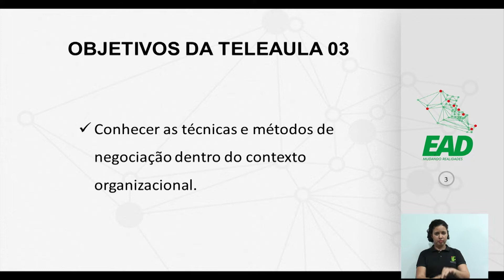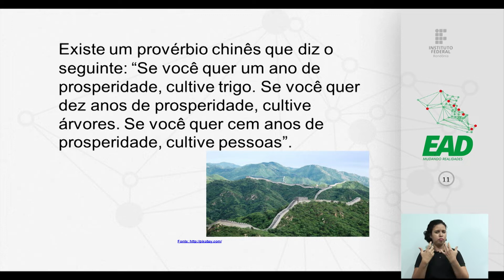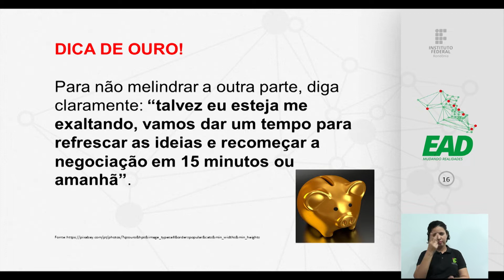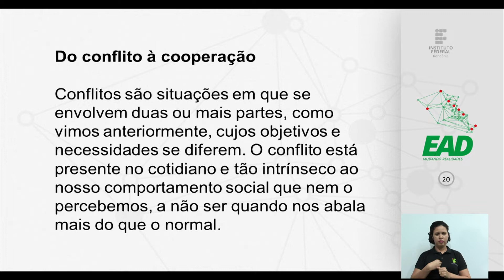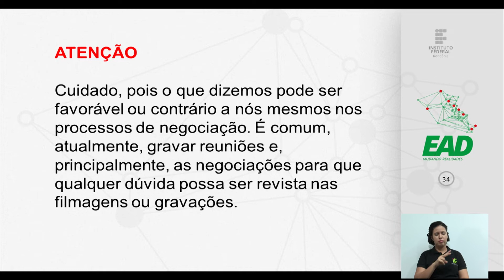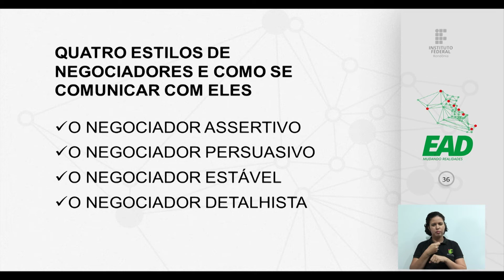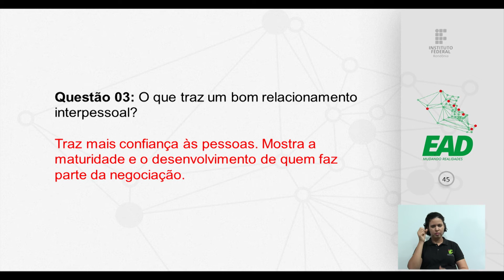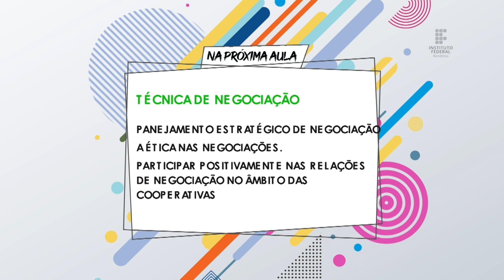Técnicas de Negociação Aula 03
Prof. Guillerme tadaki tazo gaspar
Prof. Alberto bruno de oliveira viana

Cooperativismo 2018/3ª Turma